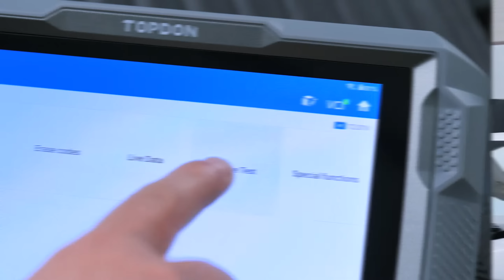TOPDON ArtiDiag900 Lite | Professional Diagnostics Within Reach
The ArtiDiag900 Lite empowers technicians to overcome the limitations of wired systems, providing unmatched flexibility and convenience. With support for 8 maintenance services and full system diagnostics across 60+ brands, the ArtiDiag900 Lite maximizes productivity and efficiency in vehicle repairs. Bidirectional control allows technicians to accurately communicate with vehicle systems and components, efficiently identifying issues. Advanced features like the Repair Data Library enable quick initiation of auto repair jobs.

And that's not all – we've even engineered the ArtiDiag900 Lite with a magnetic suction design, ensuring that the VCI remains securely in place and eliminating the risk of loss.